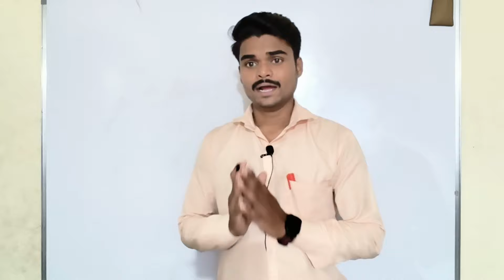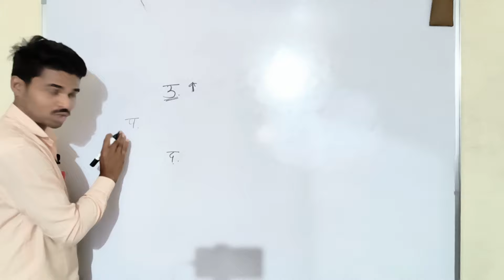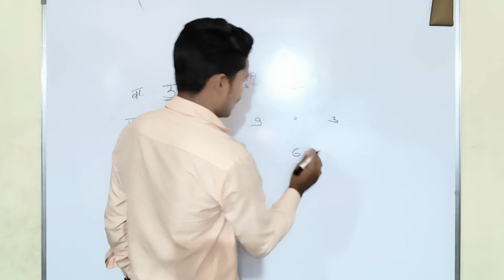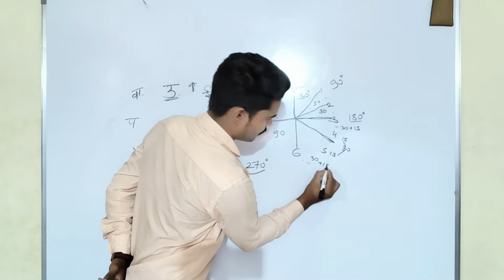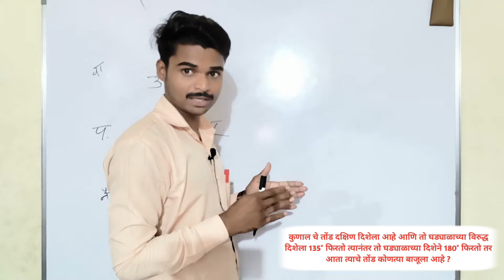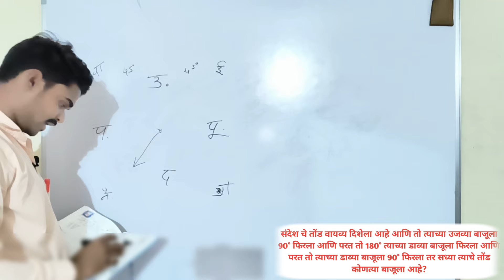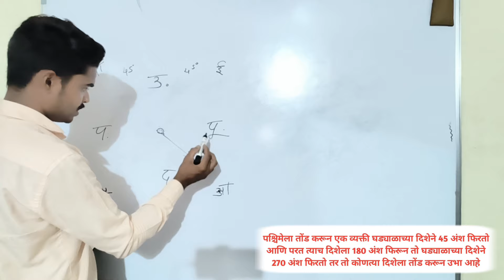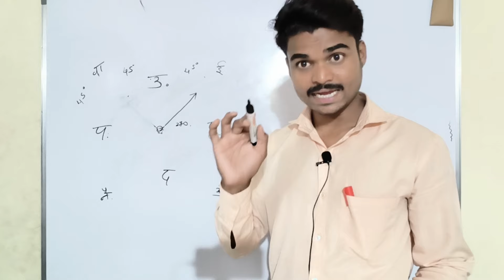दिशा बुद्धिमत्ता भाग 1 | Direction reasoning Part 1 | Buddhimatta in marathi | Gram sevak Bharti